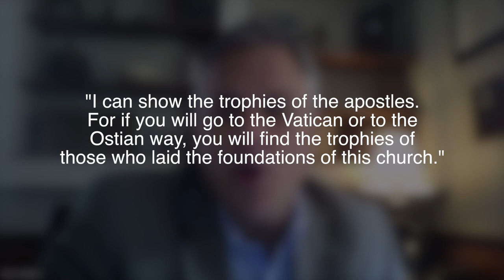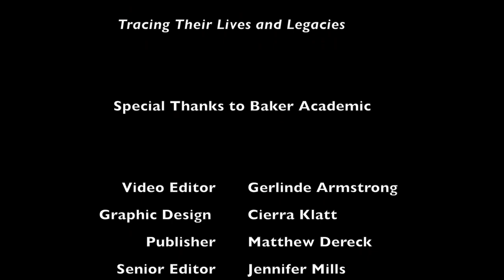W. Brian Shelton | Quest for the Historical Apostles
W. Brian Shelton is Provost and Professor of Theology at Toccoa Falls College in northeast Georgia. In addition to numerous book reviews and chapters, he is the author of Martyrdom and Exegesis in Hippolytus (Paternoster, 2008), Prevenient Grace: God’s Provision for Fallen Humanity (Warner Press, 2014), and the book discussed in this interview, Quest for the Historical Apostles (Baker, 2018).